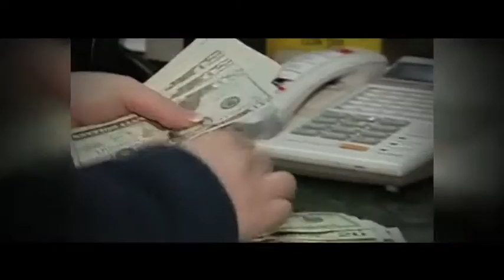Todo Personal Trump continua con agenda antimigrantes